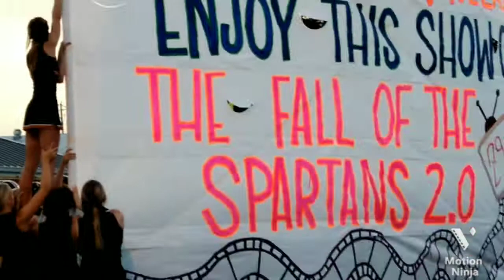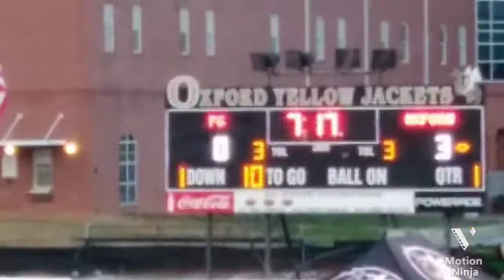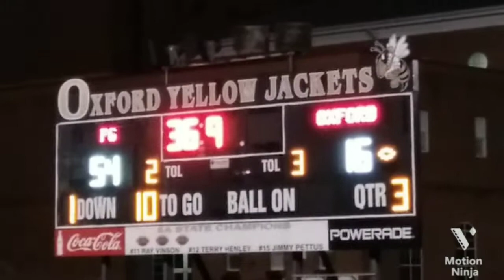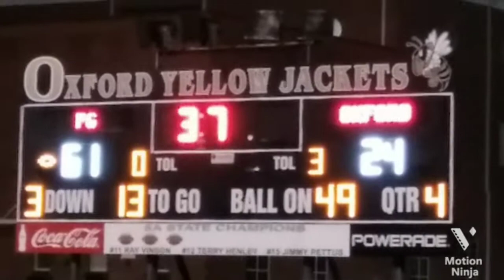Oxford Vs Pleasent Grove Alabama Highschool Football 2021